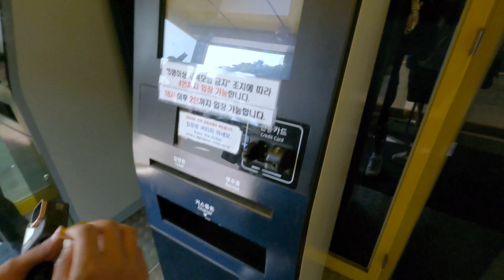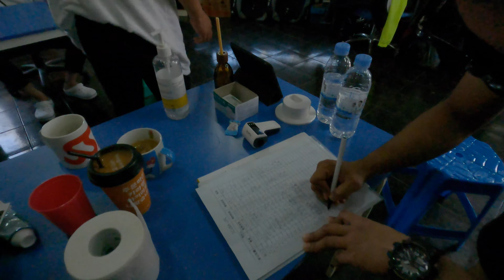Story Fox : ဂျယ်ဂျူဒို Vlog 2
Story Fox : ကိုရီးယားနိုင်ငံရဲ့ တောင်ပိုင်းစွန်း ဂျယ်ဂျူဒို သွားလည်ထားတဲ့ Vlog ဒုတိယပိုင်းပါ။ ဒီ video မှာတော့ Scuba diving လုပ်ခြင်းကိုတွေ့မြင်ရမှာပါ။